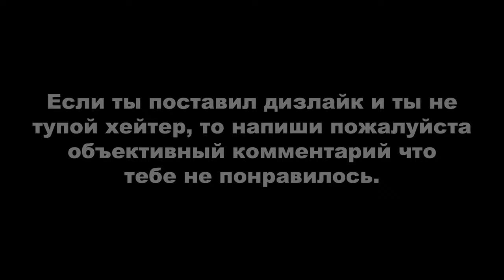Heavy Rain: Место преступления